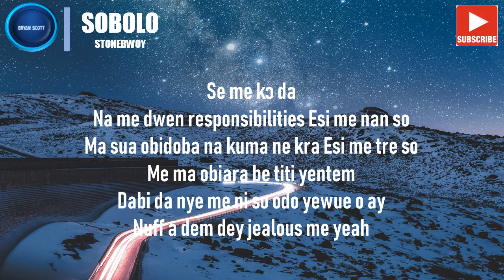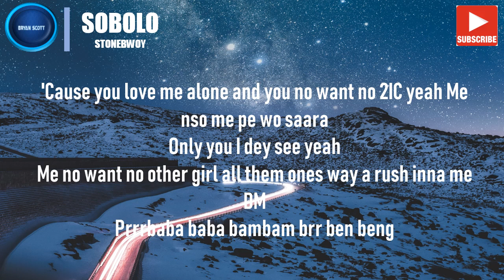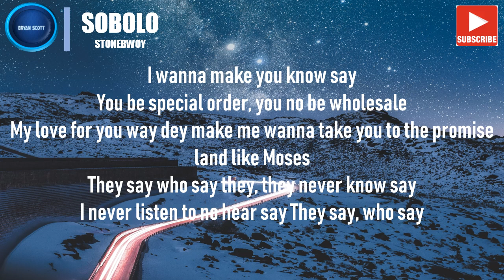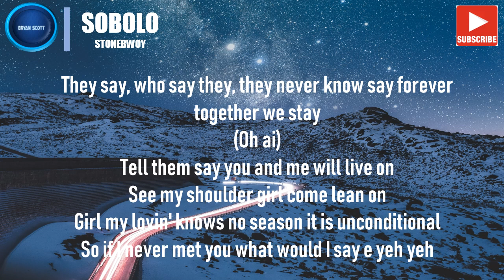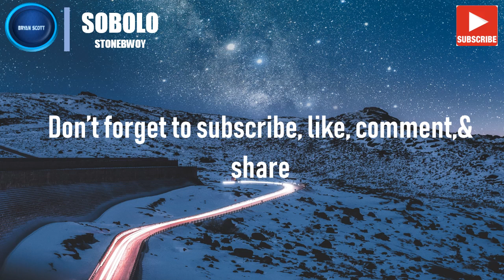Stonebwoy - Sobolo (Lyrics)